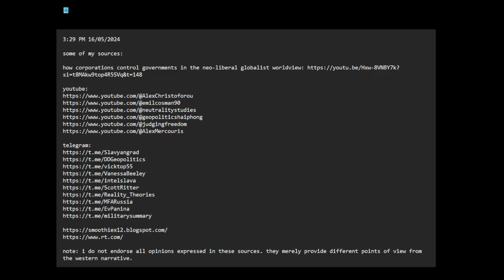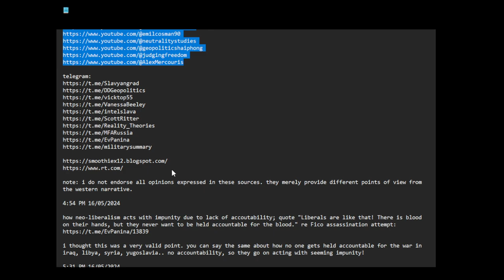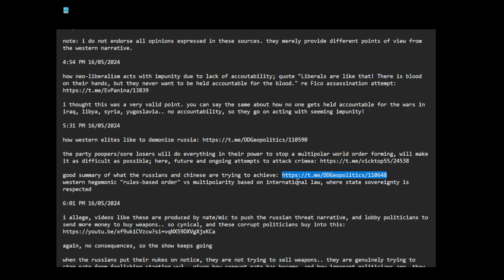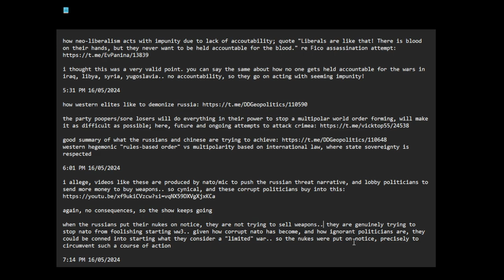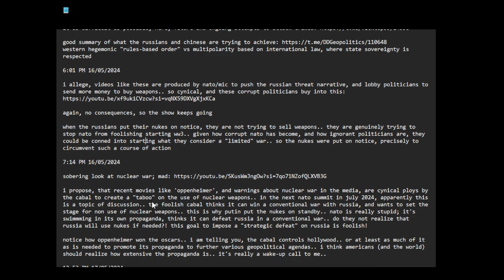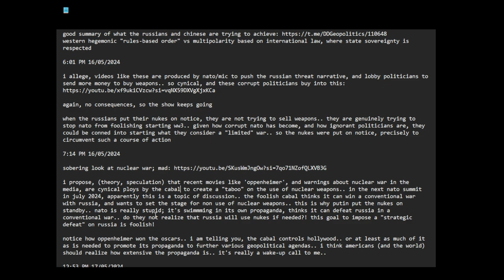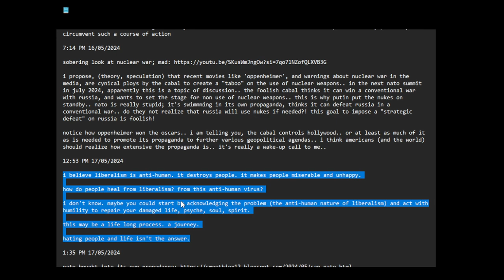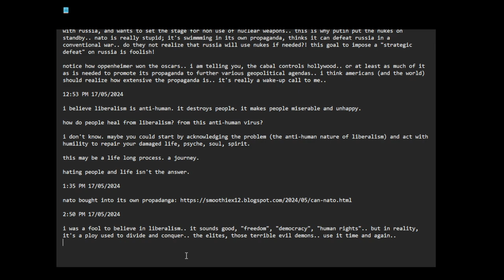some of my sources, nato propaganda, liberalism is anti-human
2:53 PM 17/05/2024 -- time and date of recording video

3:29 PM 16/05/2024

note: i do not endorse all opinions expressed in these sources. they merely provide different points of view from the western narrative.

4:54 PM 16/05/2024

how neo-liberalism acts with impunity due to lack of accoutability; quote "Liberals are like that! There is blood on their hands, but they never want to be held accountable for the blood." re Fico assassination attempt

i thought this was a very valid point. you can say the same about how no one gets held accountable for the wars in iraq, libya, syria, yugoslavia.. no accountability, so they go on acting with seeming impunity!

5:31 PM 16/05/2024

the party poopers/sore losers will do everything in their power to stop a multipolar world order forming, will make it as difficult as possible; here, future and ongoing attempts to attack crimea

good summary of what the russians and chinese are trying to achieve
western hegemonic "rules-based order" vs multipolarity based on international law, where state sovereignty is respected

6:01 PM 16/05/2024

i allege, videos like these are produced by nato/mic to push the russian threat narrative, and lobby politicians to send more money to buy weapons.. so cynical, and these corrupt politicians buy into this

again, no consequences, so the show keeps going

when the russians put their nukes on notice, they are not trying to sell weapons.. they are genuinely trying to stop nato from foolishing starting ww3.. given how corrupt nato has become, and how ignorant politicians are, they could be conned into starting what they consider a "limited" war.. so the nukes were put on notice, precisely to circumvent such a course of action

7:14 PM 16/05/2024

i propose, (theory, speculation) that recent movies like 'oppenheimer', and warnings about nuclear war in the media, are cynical ploys by the cabal to create a "taboo" on the use of nuclear weapons.. in the next nato summit in july 2024, apparently this is a topic of discussion.. the foolish cabal thinks it can win a conventional war with russia, and wants to set the stage for non use of nuclear weapons.. this is why putin put the nukes on standby.. nato is really stupid; it's swimmming in its own propaganda, thinks it can defeat russia in a conventional war.. do they not realize that russia will use nukes if needed?! this goal to impose a "strategic defeat" on russia is foolish!

notice how oppenheimer won the oscars.. i am telling you, the cabal controls hollywood.. or at least as much of it as is needed to promote its propaganda to further various geopolitical agendas.. i think americans (and the world) should realize how extensive the propaganda is.. it's really a wake-up call to me..

12:53 PM 17/05/2024

i believe liberalism is anti-human. it destroys people. it makes people miserable and unhappy.

how do people heal from liberalism? from this anti-human virus?

i don't know. maybe you could start by acknowledging the problem (the anti-human nature of liberalism) and act with humility to repair your damaged life, psyche, soul, spirit.

this may be a life long process. a journey.

hating people and life isn't the answer.

1:35 PM 17/05/2024

2:50 PM 17/05/2024

i was a fool to believe in liberalism.. it sounds good, "freedom", "democracy", "human rights".. but in reality, it's a ploy used to divide and conquer.. the elites, those terrible evil demons.. use it time and again..